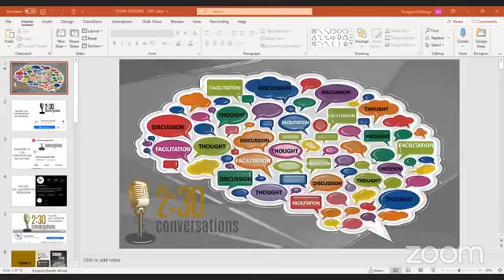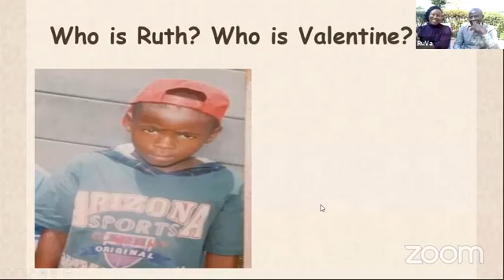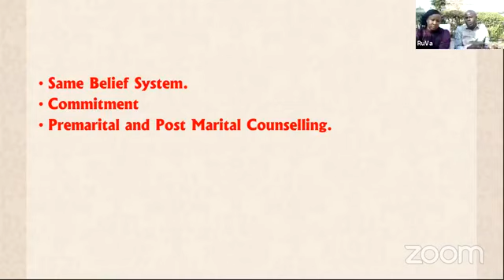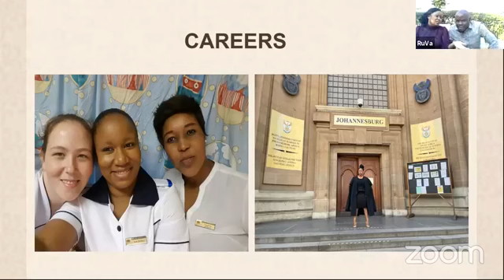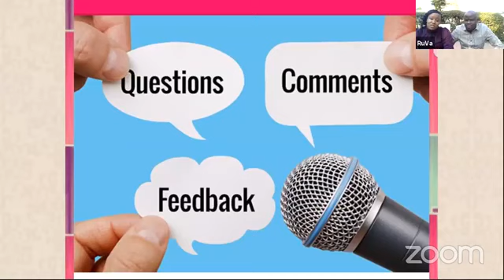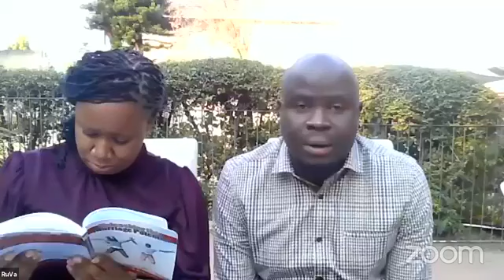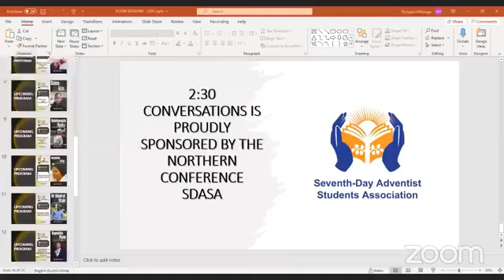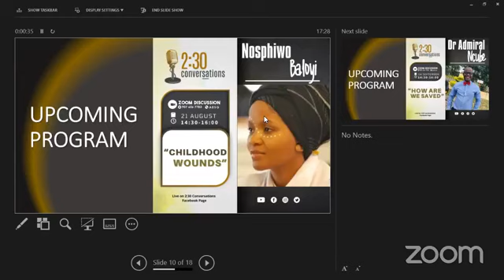Couple Goals :The Joys of Marriage with Ruth and Valentine Zinhumwe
A look into the beauty of marriage,the power of love and the fun side of having your friend as a partner